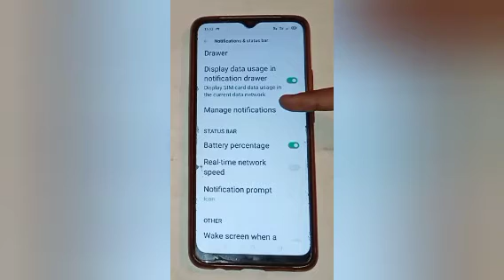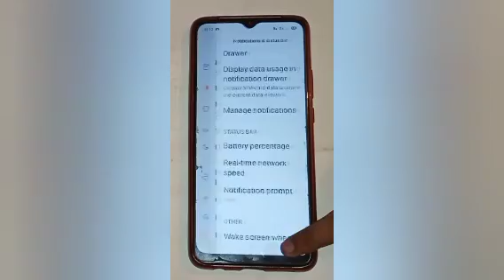How to show on lock screen notification in realme c15,show on lock screen notification settings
Google search
Techno Puja Technopuja@Technopuja